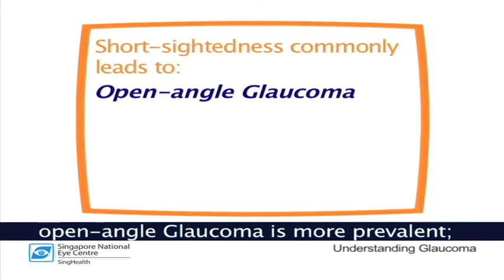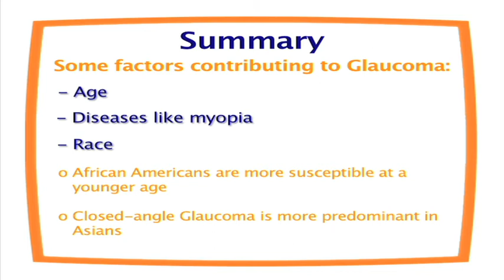Am I at Risk of Getting Glaucoma? | Glaucoma Series Part 3 - Singapore National Eye Centre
Are you at risk of Glaucoma and wondering what Glaucoma is? Our expert from Singapore National Eye Centre breaks down and explains to help us understand what is Glaucoma. If you want to know more about Glaucoma and its risk factors, this video is for you.

There are 2 types of Glaucoma
1) Open-angle Glaucoma
2) Closed-angle Glaucoma

Chapters
00:00 Introduction
00:37 Short-sightedness vs long-sightedness
00:49 What is Open and closed angle Glaucoma
01:37 Summary of factors contributing to Glaucoma
01:52 Outro

FREE PDF downloads for Eye Care (SingHealth Healthy Living Series)

Trusted healthcare tips from our care teams

Health Buddy: the all-in-one mobile app